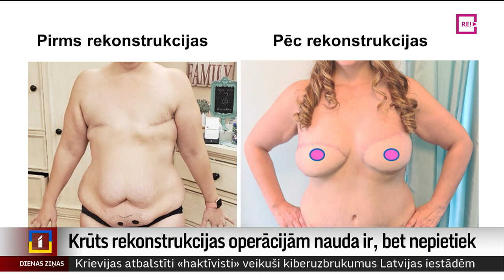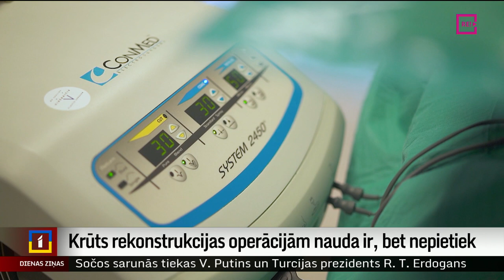Krūts rekonstrukcijas operācijām nauda ir, bet nepietiek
Vienas krūts vietā – protēze, kas ļauj justies un izskatīties labāk, pilnvērtīgāk. Tāda ir ikdiena onkoloģijas pacientēm, kurām vēža dēļ noņemta krūts. No 2022. gada sākuma valsts apmaksā krūts rekonstrukciju, taču visām sievietēm, kuras piemeklējusi smagā diagnoze, naudas varētu nepietikt. Turklāt simetrizācija jeb izlīdzināšanas operācija nepieciešama arī otrai – veselajai krūtij, un tam valsts naudu nepiešķir. Plašāk stāsta Iveta Komisāre-Gorodņičija no Zemgales reģionālās televīzijas. Brīdinām, ka sižetā būs redzami medicīniska rakstura kadri pirms un pēc operācijām.